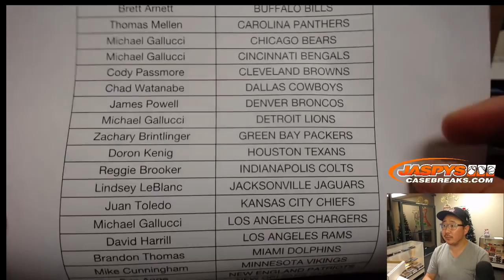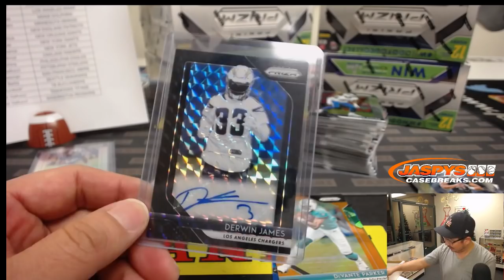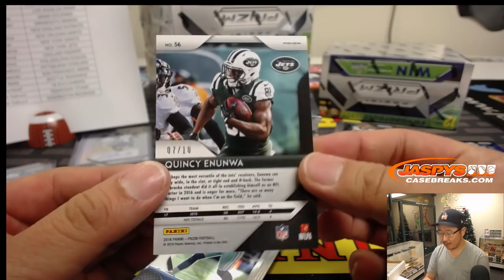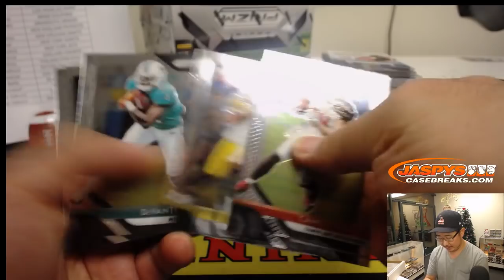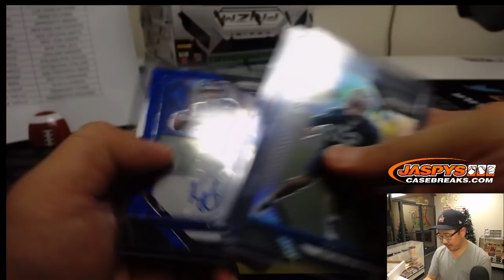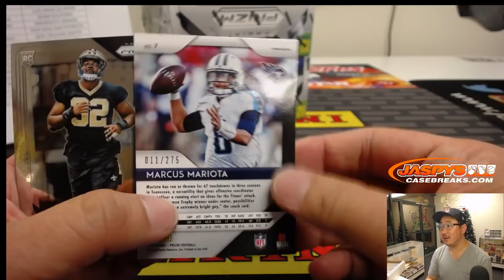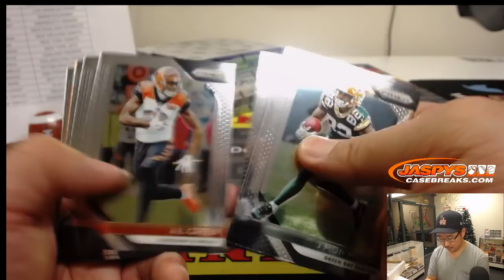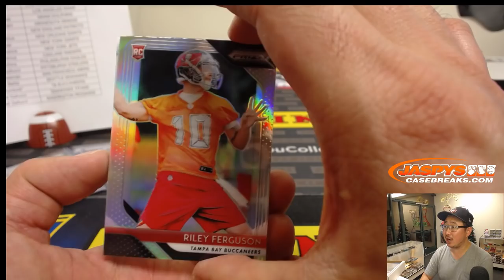Tu, 12/11/18 || 6Box (1/2) PYT #7 || 2018 Panini PRIZM Football (NFL)